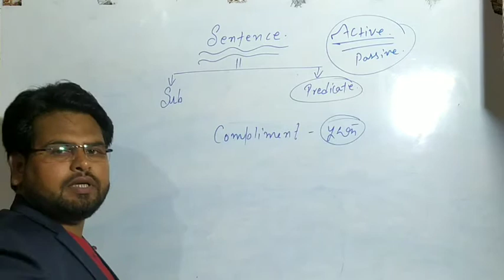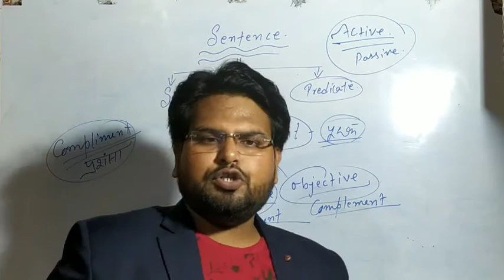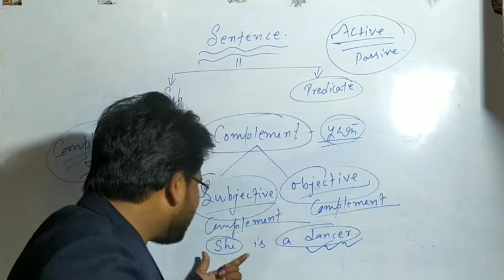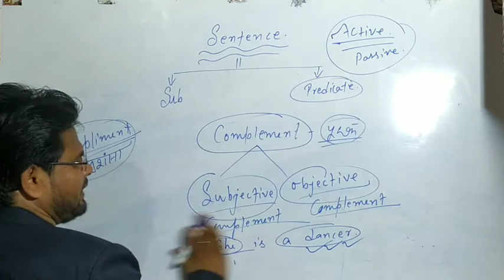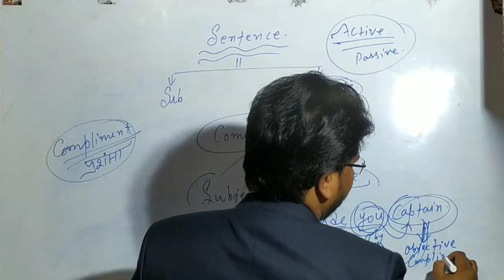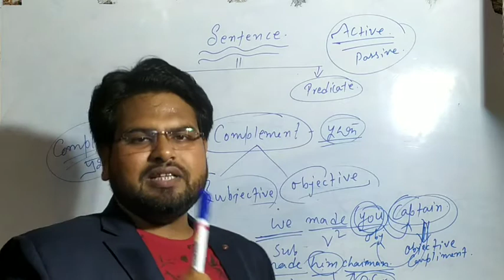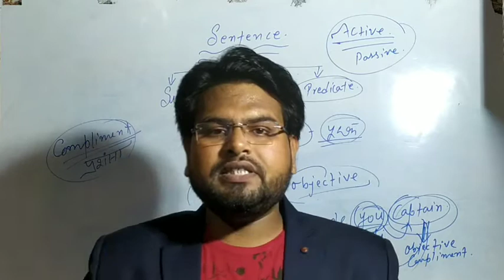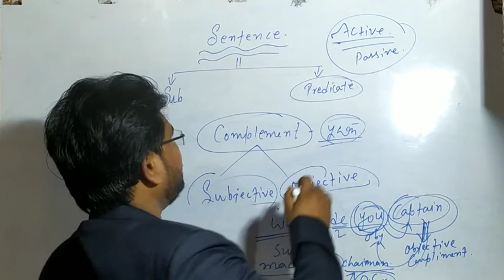Basic English Part 5 # Complement # Navin Sir